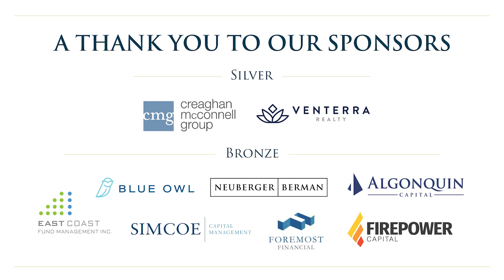Richard Lawrence: Three Decades of Success Investing in Asia | Lunches with Legends #33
Welcome back to this week's Lunches with Legends™ episode featuring our host Mo Lidsky and Richard Lawrence, Founder & Executive Chairman of Overlook Investments Group. In this candid conversation, Richard talks about his fund’s 30-year outperformance and the success he’s found in Asian markets. Enjoy!

We're pleased to announce that Lunches with Legends™ is now available as a podcast. You can listen to Richard's episode on your streaming provider of choice.

Timestamps:
0:00 Richard's Story
6:55 Overlook Genesis
9:55 Investment Philosophy
12:55 Key to a 30-Year Fund Performance
18:42 Capital Weighted Returns
22:55 28:30China
28:30 Geopolitics
32:05 Asian Markets
42:40 Corporate Governance
48:15 Diversity
50:34: ESG
57:37 Advice

All opinions expressed by participants in the video are solely their own opinions and do not reflect the opinion of Prime Quadrant or its affiliates and are subject to change at any given time for any reason. The information in any of Prime Quadrant’s video productions is for informational and entertainment purposes. It does not constitute financial, investment, tax, or legal advice and should not be construed as such. Please see the appropriate professional advisor for advice specific to your situation.